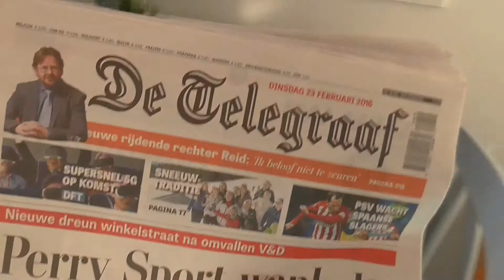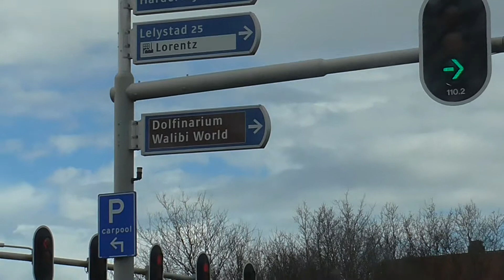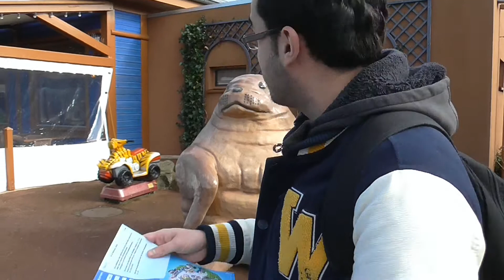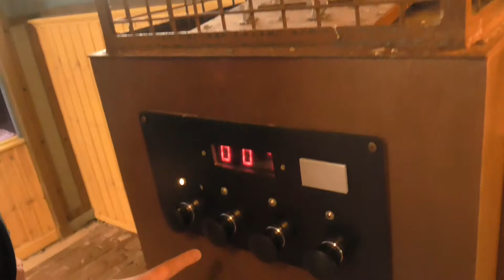VLOG #3 | Hattem DAG 2 (Allemaal dolfijnen!)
In dag 2 van Hattem gaan we naar het dolfinarium!